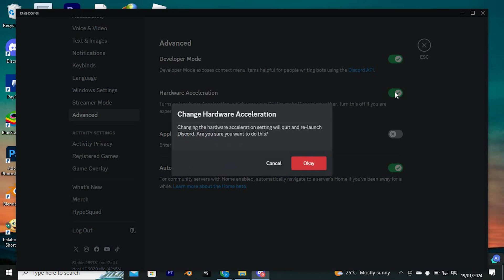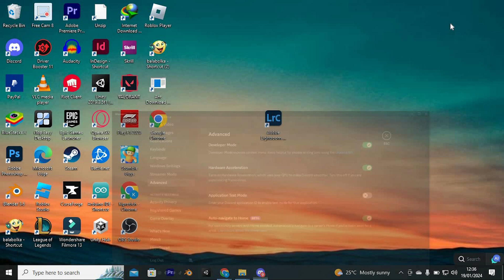How To Stop Discord Causing FPS Lag in Games (2025) - Easy Fix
Frustrated with Discord FPS lag ruining your gaming sessions? Learn how to stop Discord FPS lag and restore smooth, high-frame-rate gameplay.

This guide dives into the common causes of Discord performance issues—like overlay conflicts and hardware acceleration—and shows gamers and streamers how to fix frame drops and lag spikes naturally.

➤ disable Discord overlay on Windows 11 to reduce FPS drops
➤ turn off hardware acceleration in Discord desktop app on Windows 10
➤ close Discord background processes on macOS to stop lag
➤ adjust in-game overlay settings for Discord on Steam
➤ optimize Discord performance on Android mobile for gaming
➤ fix Discord app FPS lag on iPhone during live streams
➤ lower Discord video codec settings in the desktop client

Applies to: Discord desktop app on Windows 10/11 and macOS, plus Discord mobile on Android and iOS.